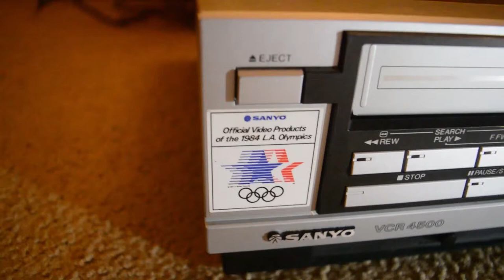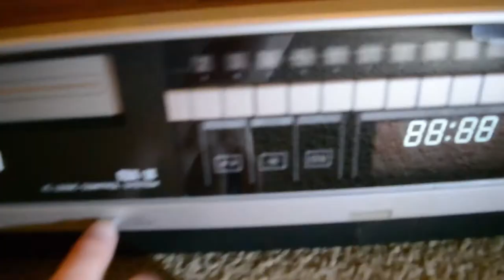Vlog 2 - New Betamax player!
Found a new Sanyo VCR 4500 Betacord (1984 Olympics model) to replace my old one! I'll make another video when I find beta tapes to test it further.